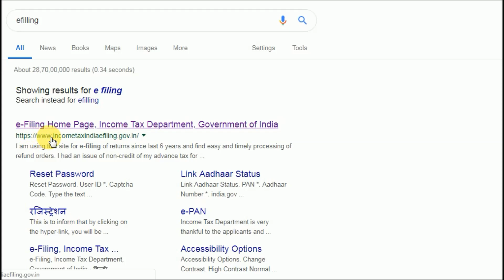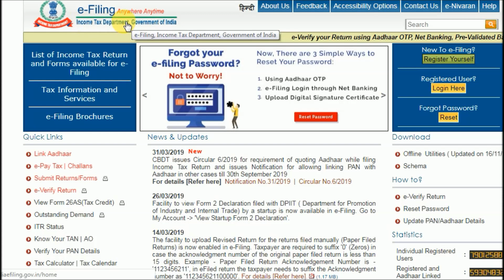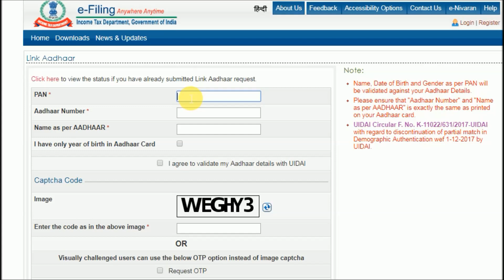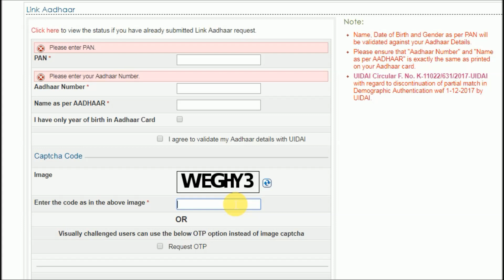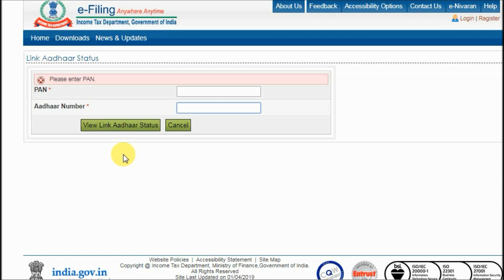How to Link Pan Card With Aadhar Card Online | Hindi 2017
How to Check Aadhar Link status on PAN card ?

Link Pan Card with Aadhar card by sms
How to link pan card to Aadhar card in hindi
Link Pan Card to Aadhar card in mobile
Pan Card new rules

link aadhaar to pan card
unable to link aadhaar with pan
link aadhar
pancard adhar link
pan card with aadhar card
aadhar card link with mobile number
link aadhaar card to income tax return
pan card aadhar seeding
link pan to aadhar card,
link pan to aadhar online,
link pan to aadhar